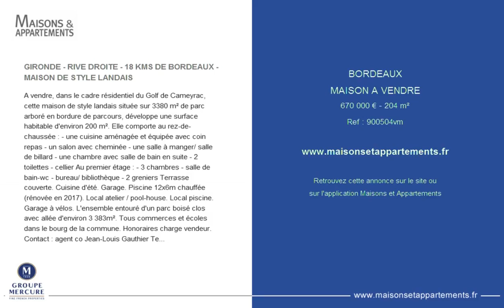BORDEAUX - MAISON A VENDRE - 670 000 € - 204 m²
Référence : 900504vm

GIRONDE - RIVE DROITE - 18 KMS DE BORDEAUX - MAISON DE STYLE LANDAIS
A vendre, dans le cadre résidentiel du Golf de Cameyrac, cette maison de style landais située sur 3380 m² de parc arboré en bordure de parcours, développe une surface habitable d'environ 200 m². Elle comporte au rez-de-chaussée : - une cuisine aménagée et équipée avec coin repas - un salon avec cheminée - une salle à manger/ salle de billard - une chambre avec salle de bain en suite - 2 toilettes - cellier Au premier étage : - 3 chambres - salle de bain-wc - bureau/ bibliothèque - 2 greniers Terrasse couverte. Cuisine d'été. Garage. Piscine 12x6m chauffée (rénovée en 2017). Local atelier / pool-house. Local piscine. Garage à vélos. L'ensemble entouré d'un parc boisé clos avec allée d'environ 3 383m². Tous commerces et écoles dans le bourg de la commune. Honoraires charge vendeur.

Cette annonce vous est proposée par l'agence GROUPE MERCURE BORDEAUX